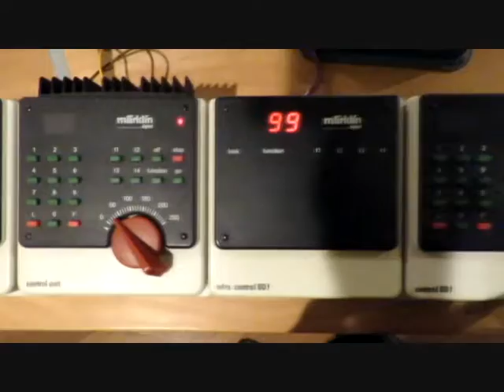DIE GROSSE MODELLEISENBAHNANLAGE PART-4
Die grosse Modelleisenbahnanlage von Daniel Wehrli-Auyang